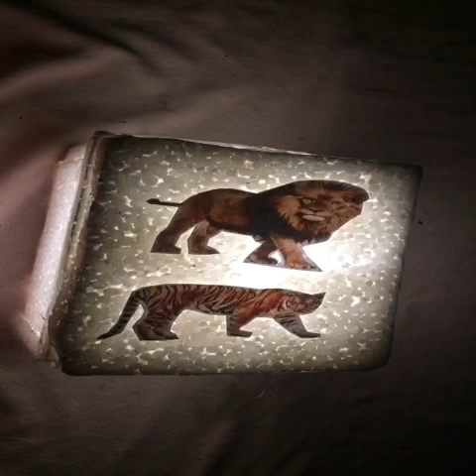Homemade Simple Night Lamp In Thermocol With Animal Picture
In this video I have shown on how to make a simple homemade night lamp using thermocol